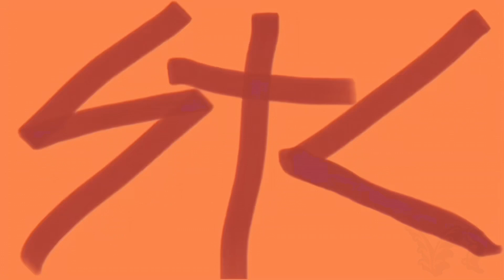riff of the day #060 - singer songwriter - acoustic week 3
I’m challenging myself to post a new original guitar idea every weekday. Let’s see how long I can keep up this output. Also, let’s see if I can get enough likes, subscribes, shares, comments and/or ‘donates’ so I don’t have to work for someone else for the rest of my life.

LESSONS!!!:
We can figure out which app (Skype, FaceTime, Zoom, etc) to use, what you want to learn and the way you learn best. Thanks for helping me not have to work for someone else!!!

Ca$hApp: $dirtbikemusic
(If you need it, the last 4 of my phone is 7276)
—Thank you soooooo much. I literally couldn’t do this without you.—

Thanks for stopping by & take care.